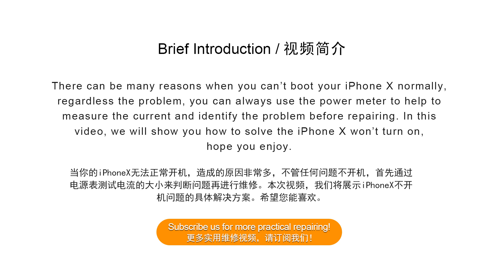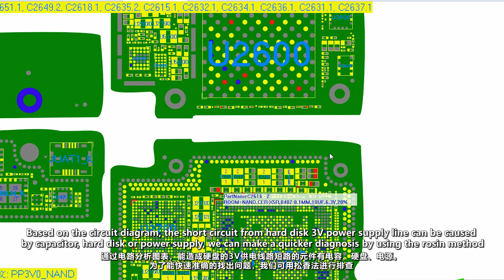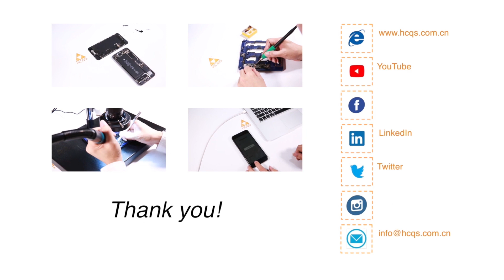How To Fix iPhone X Won't Turn On, Booting Problem | Motherboard Repair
There can be many reasons when you can’t boot your iPhone X normally, regardless of the problem, you can always use the power meter to help to measure the current and identify the problem before repairing. In this video, we will show you how to solve the iPhone X won’t turn on, hope you enjoy.

Tools and Materials Used in this Video:
Solder flux
Solder paste
Rosin
PCB water
Cleanroom wipes